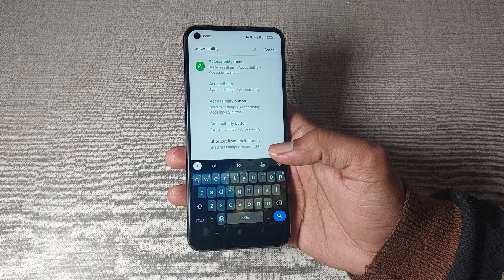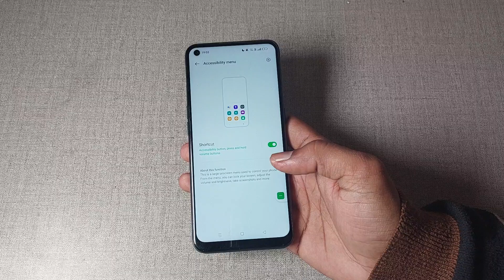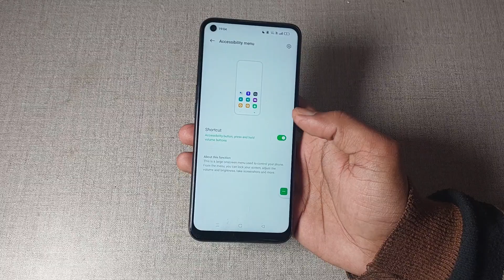realme 6 me accessibility menu use kaise kare, how to use accessibility menu in realme 6